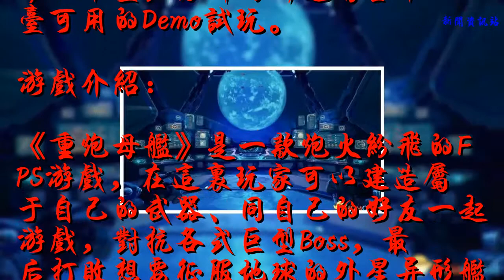《重炮母艦》將于7月17日推出 登陸PS4/XB1/PC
谢谢！

開發商GripDigital日前公布，《重炮母艦》將于7月17日登陸PS4/Xbox One/PC平臺，另外目前還有全平臺可用的Demo試玩。
游戲介紹：
《重炮母艦》是一款炮火紛飛的FPS游戲，在這里玩家可以建造屬于自己的武器、同自己的好友一起游戲，對抗各式巨型Boss，最后打敗想要征服地球的外星異形艦隊。